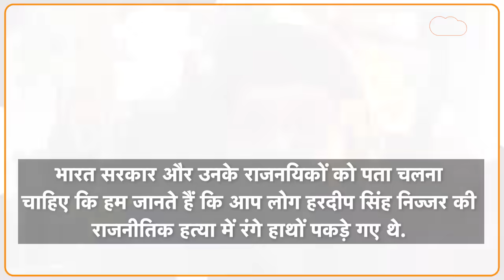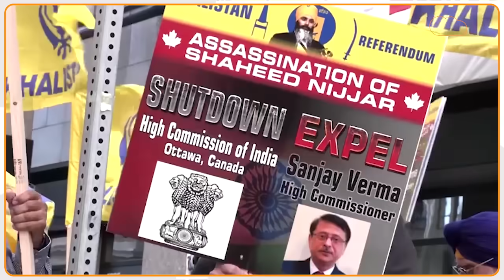Canada की सड़कों पर उतरे Trudeau के Khalistani समर्थक